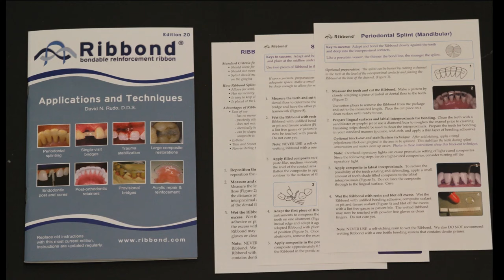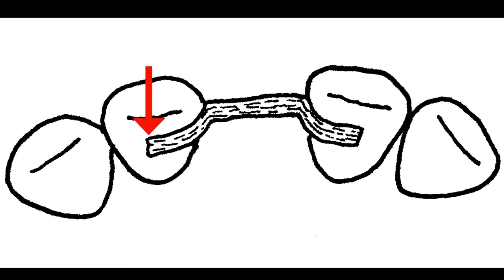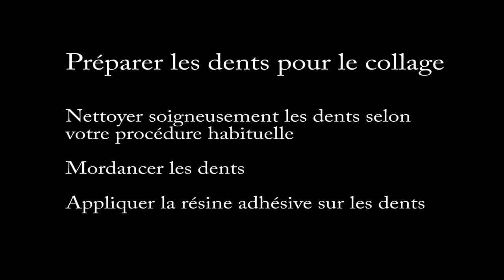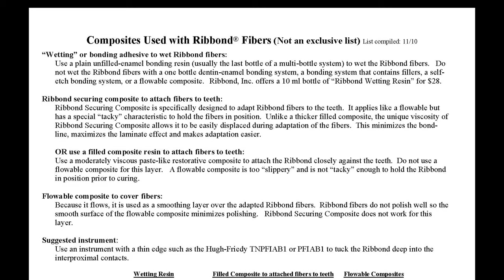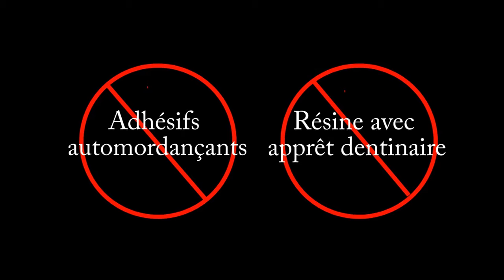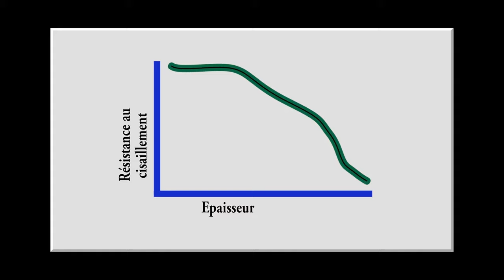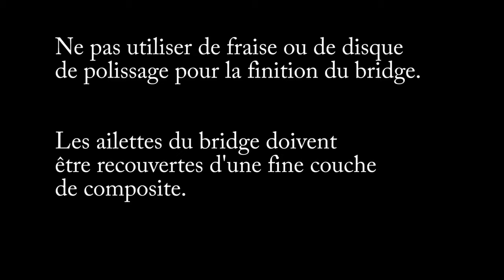Ribbond Bridge en une séance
Ribbond (Ribbond, Inc. - Distribué par Bisico France)

Ribbond est une véritable attelle tricotée avec un design exclusif breveté (Leno Weave) qui lui permet la conservation de sa largeur initiale. Ainsi, à l’inverse des attelles unidirectionnelles et/ou tressées qui ont tendance à s’ouvrir lors de leur mise en place, l’attelle conserve sa largeur initiale tout au long de la procédure. Ribbond ne s’effiloche pas au niveau de ses extrémités lors de sa découpe et n’exige aucun dispositif thermique à cet effet. Des extrémités nettes sont obtenues lors de sa découpe à l’aide de ciseaux fournis ou d’une lame de bistouri. L’attelle Ribbond est inerte, biocompatible et extrêmement résistante. De couleur blanche, elle devient totalement translucide lors de son imprégnation par un adhésif amélaire ou amélo-dentinaire sans solvant et hydrophobe.
Ribbond est indiqué pour les contentions en méthode directe, indirecte, ainsi que pour la réalisation de bridges collés et de mainteneurs d’espace. Il peut s’employer avec succès lors des réparations et des renforcements de dispositifs prothétiques (bridges provisoires, prothèses amovibles, protège-dents, gouttières diverses, etc.).
La version THM contient plus de fibres, tout en présentant une plus faible épaisseur (0,18 mm) par rapport à la version standard (0,35 mm) et permet la réalisation d’attelles de contention encore moins épaisses, apportant plus de confort aux Patients. La version Ultra est réalisée à l’aide de fibres de plus faible diamètre, ce qui lui permet d’être plus fine de 30 % par rapport à la version THM (0,12 mm d’épaisseur seulement). Cette version, encore plus adaptable aux contours dentaires, offre cependant, grâce à la concentration des fibres, une résistance à la flexion supérieure de 20 %. L’attelle Ribbond-Ultra est constituée de fibres longitudinales de 100 deniers et de fibres transversales de 75 deniers afin de procurer une haute résistance à la flexion tout en offrant une excellente résistance multidirectionnelle à la fracture, en rapport avec son design exclusif breveté.
La mise en œuvre du Ribbond peut s’envisager selon toutes les techniques et avec tous types de matériaux (composites fluides, composites conventionnels). Le design spécial et unique du Ribbond permet notamment son utilisation avec des composites conventionnels de restauration qui maintiennent l’attelle durant sa mise en place.
Ribbond permet la réalisation de contentions parodontales et post-orthodontiques esthétiques, efficaces et durables.

Vidéo Etape par Etape Bridge Ribbond en une séance (ZZ 1956) - V1 - Décembre 2019.